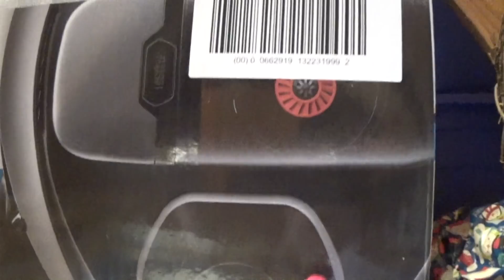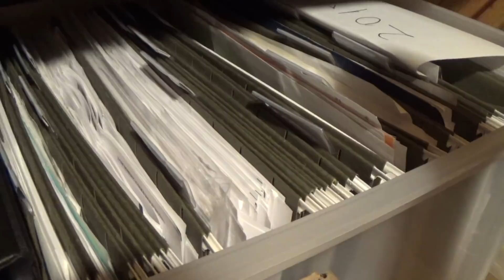Se for pra brigar, ninguém ganha!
This video is about Se for pra brigar, ninguém ganha!

P.O.Box 863
Nokomis - FL
34274
United States